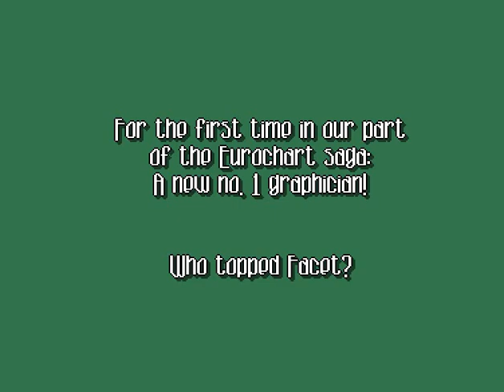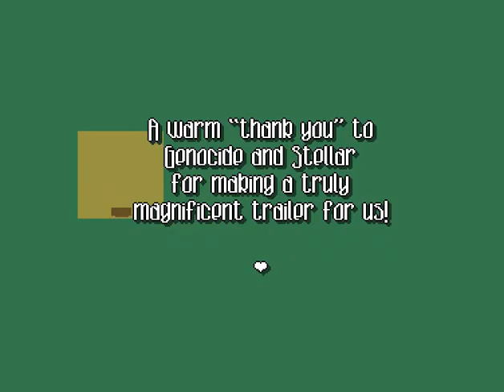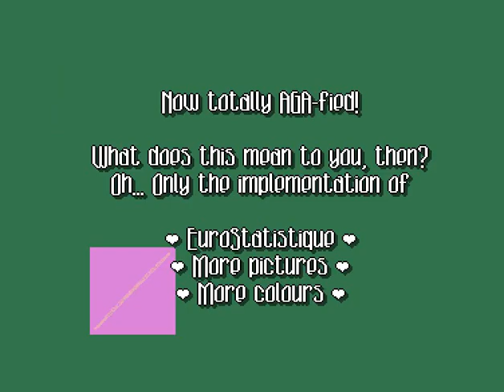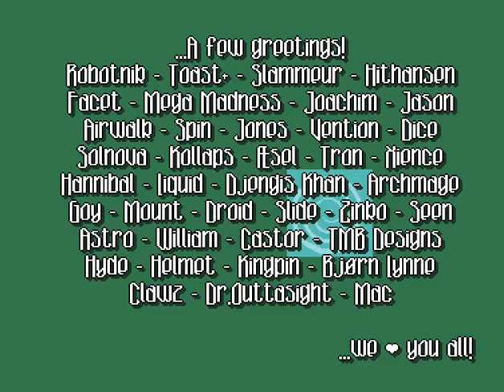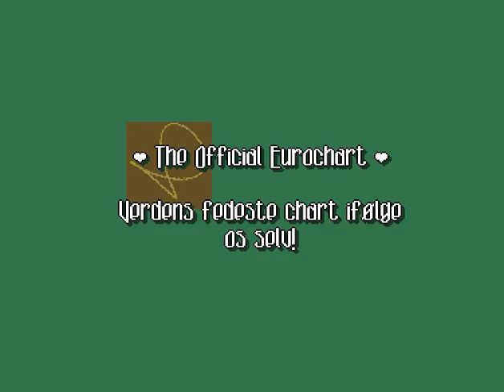How 2 Scan A Kid by Melon Dezign (Eurochart 25 AGA intro / 1994)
Credits:
Heatbeat - Music
Slammer - Code, Text
Solnova - Graphics (Font)

Amiga AGA intro 1994